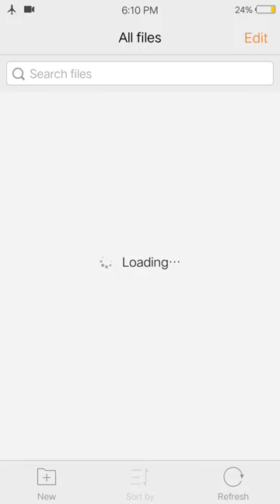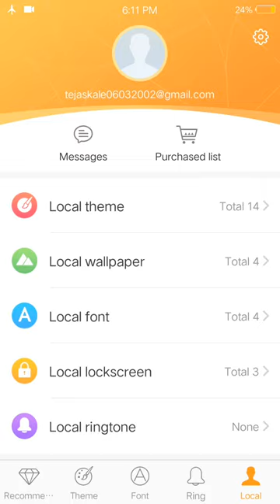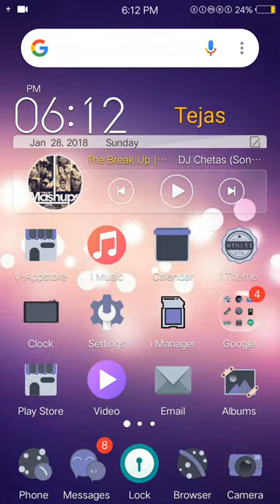New Theme for vivo phones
Hello friends kaise ho aap sab log dosto Maine aapko is video mai vivo v5 aur baki vivo phones ki ek new theme milli thi oo theme kaise apply karni hai ye aapko is video mai bataya hai agar aapko ye video passand aaye to like share aur subscribe kijye

Agar aapko hamara ye video passand aaye to

                😇 Take care😇

👉   (Freinds kaise ho aap chahe to aap mere video apne youtube channel par upload kar sakte ho aapko download karne ki link description mai mill jayegi ,aapko only itna karna hai ki mere channel ki link aapko description mai dalni hogi ,Tag bhi aapko mil jayege)